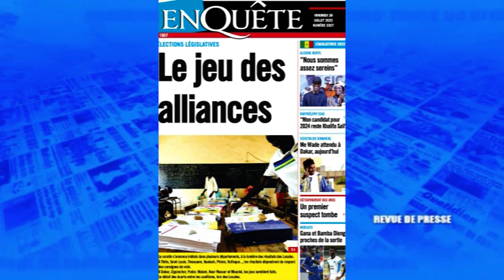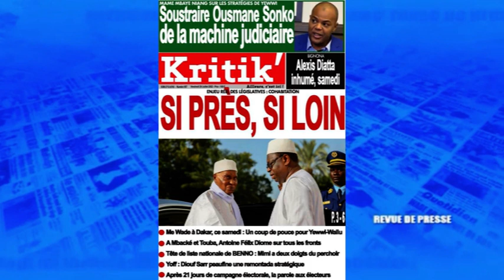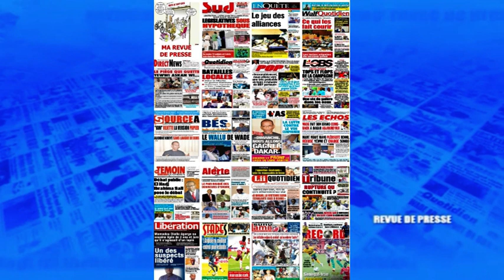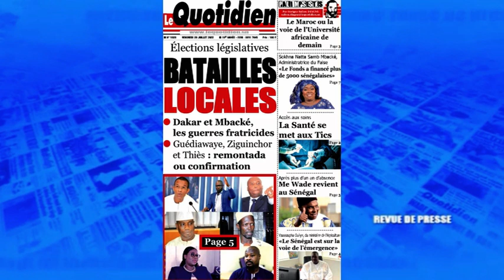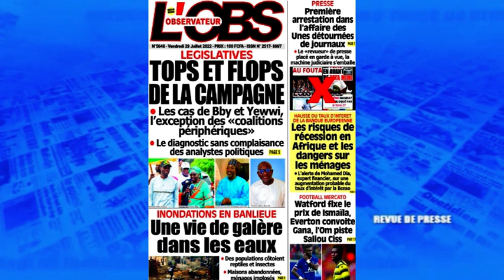La revue de presse du vendredi 29 juillet 2022 commentée par Omar B. Khattab Gueye